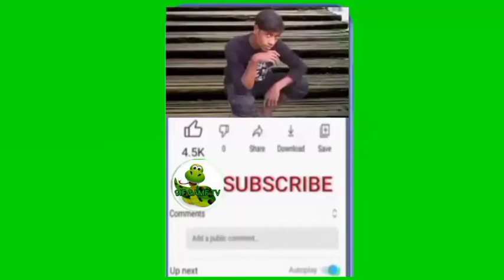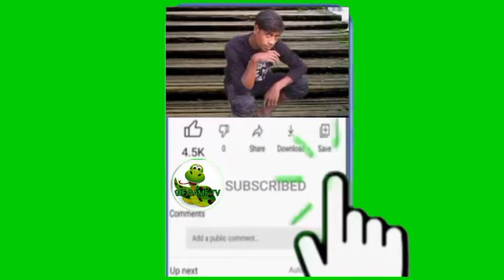crossing Snake game io funny moments. number 59.